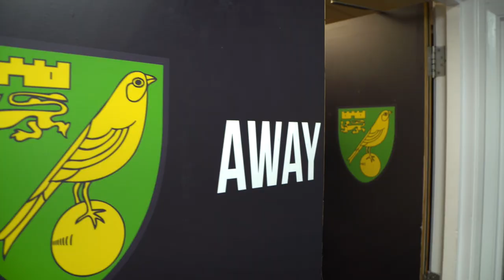Adam Masina | Best Watford Moments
As Adam Masina completes a permanent move to Udinese, take a look at the left-back's highlights in a Watford shirt, including THAT stoppage-time free-kick at Cardiff City!

See all the latest from stars such as Ismaïla Sarr, William Troost-Ekong, Emmanuel Dennis, João Pedro, Francisco Sierralta and many more.